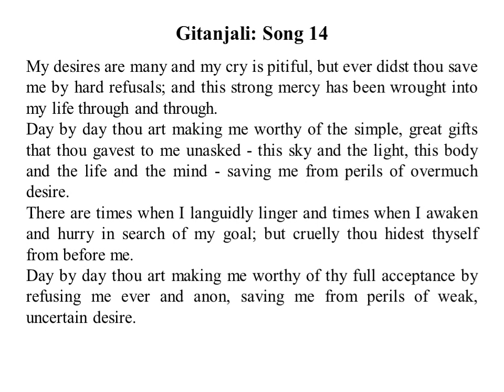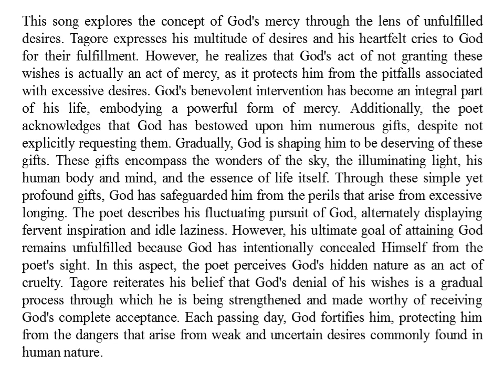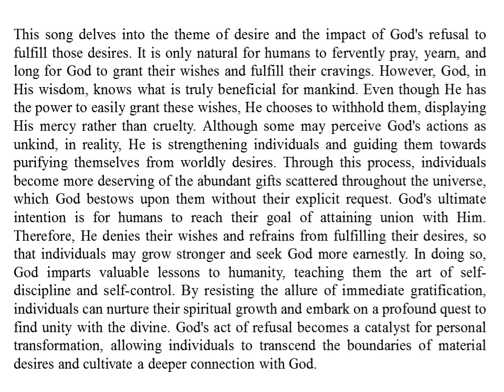Rabindranath Tagore's "Gitanjali": Song 14 (Summary)